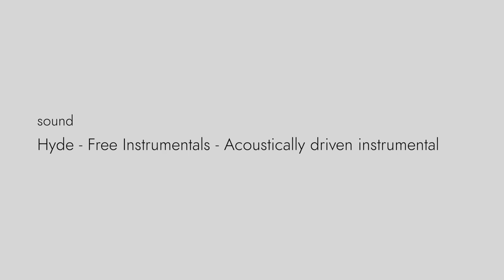asa-ichi COFFEE Apr. 5, 2019 - Sound by Hyde - Free Instrumentals - Acoustically driven instrumental